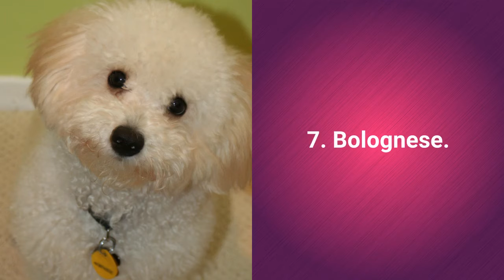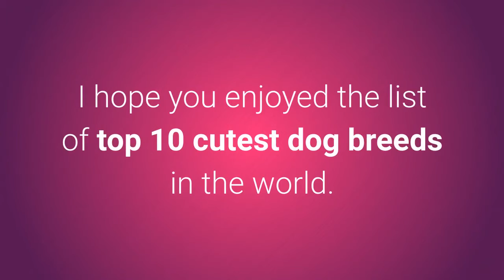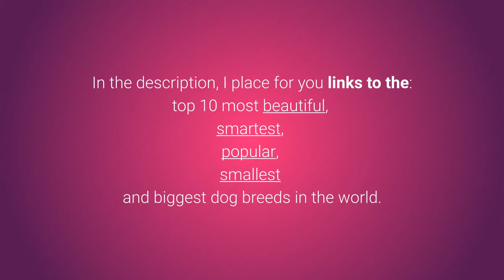أجمل 10 كلاب زينه في العالم 2019 🐕